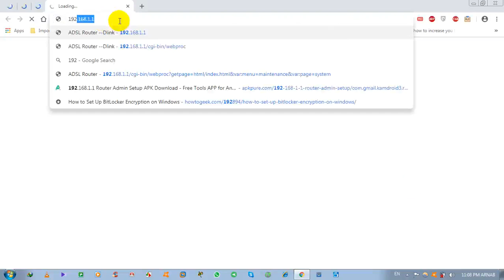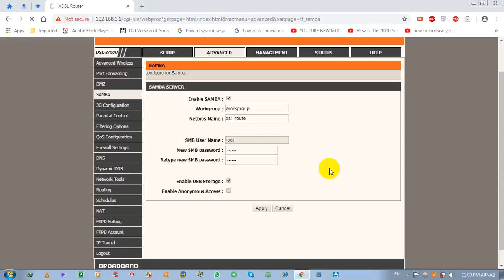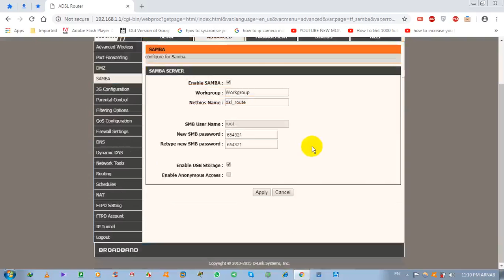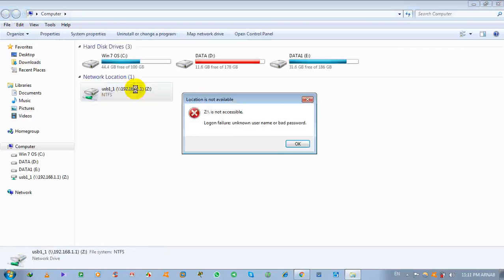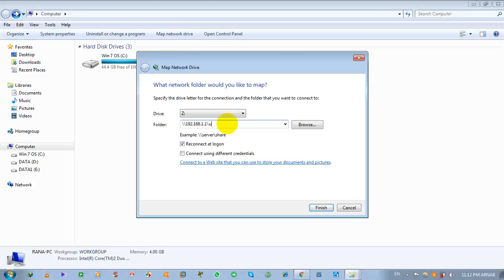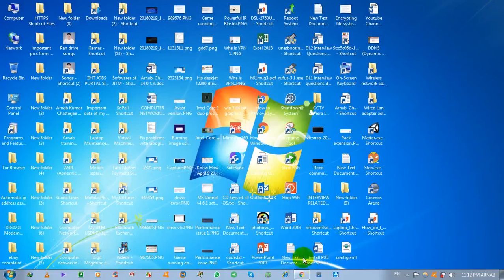😀मॉडेम/राउटर पर USB पेनड्राइव के साथ नेटवर्क स्टोरेज: विंडोज 7 और फोन भाग 4 | jio router usb storage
About this video:
Watch a video of how to use the USB Pendrive as network storage on any modem+router through your win 7 OS PC and smartphone Part 4.